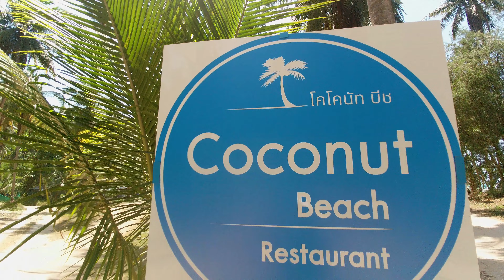[4K UHD] Coconut Beach walk in khaolak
I'm just starting out at YouTube and your support is very important for me.

📹  I'm saving for an Insta360 camera. If you wish to help me with that - here's how:

Спасибо большое за поддержку канала! ❤️ Я - начинающий ютубер и хочу проинвестировать в топовое качество картинки.